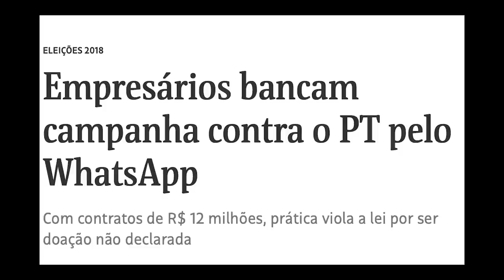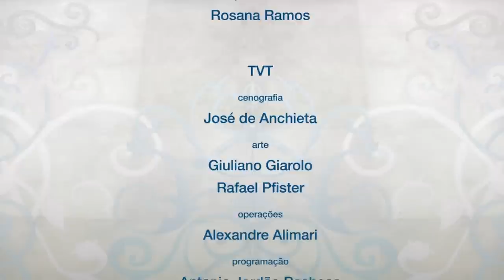Melhor e Mais Justo | Guerra Híbrida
Em programa produzido pela Fundação Perseu Abramo e exibido pela TV dos Trabalhadores (TVT) no dia 03 de janeiro de 2019, Miguel Stédile, da coordenação nacional do Movimento dos Trabalhadores Rurais Sem Terra (MST), e o jornalista Breno Altman, diretor editorial do Opera Mundi, discutiram os desafios da comunicação na política em um momento em que a guerra híbrida se tornou estratégia central do imperialismo, impondo golpes de Estado e desestabilização de governos em todo o mundo.

PARCERIA